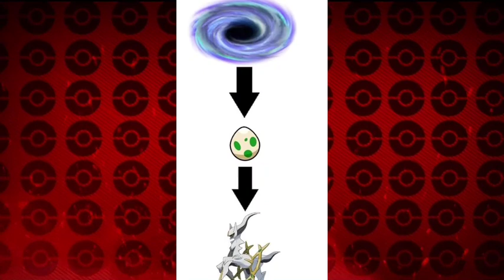Top 10 Pokedex Entries That Make No Sense|Ridiculous Pokedex Entries|Wrong Pokedex Entries|Hindi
Gaming Channel - @Sagar Gaming X